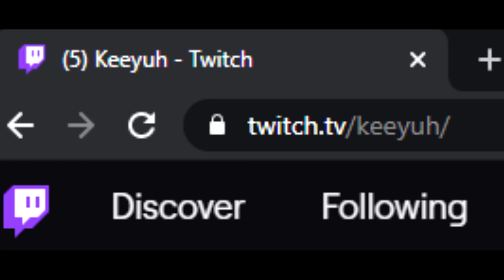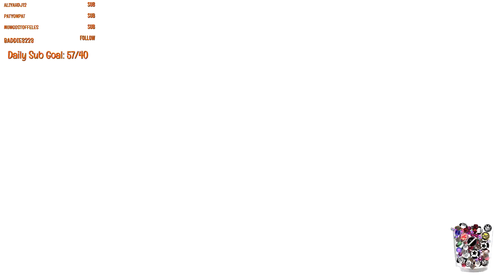KARA ALMOST GOT CLAPPED! | DETROIT: Become Human #4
- *UPDATED* STREAM SCHEDULE -
MON - WEDS: 9 PM/CST
THURSDAY: NO STREAM
FRIDAY: 2 PM/CST + 11 PM/CST
SATURDAY: 11 PM/CST
SUNDAY: NO STREAM